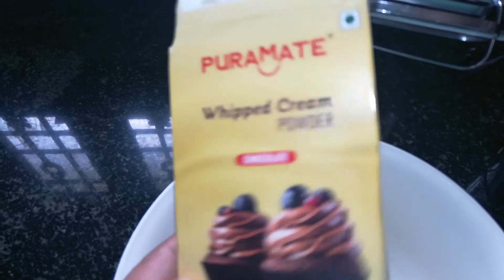Easy chocolate cake without sponge||എളുപ്പത്തിൽ ഒരു ചോക്ലേറ്റ് കേക്ക്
This vdo contains the recipe of a cake without sponge..